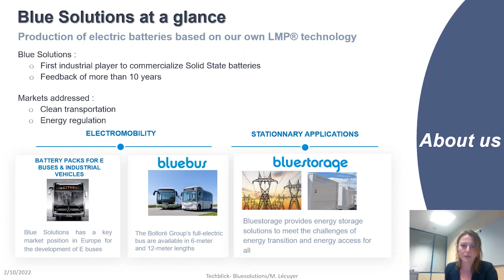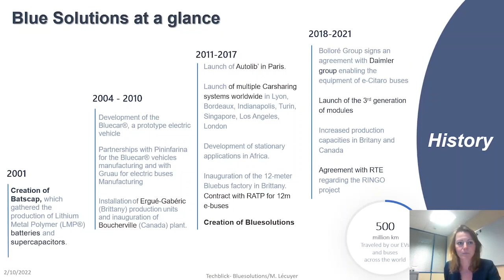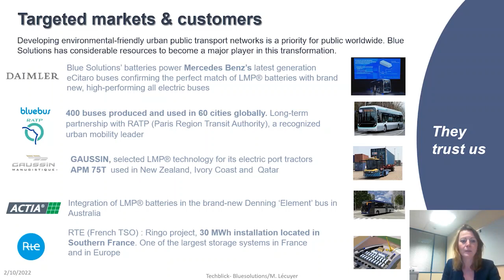Blue Solutions | Toward advanced LMP® batteries : commercial generations and innovation trends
Speaker:
Margaud Lecuyer, Electrochemistry Innovation Manager, Blue Solutions

BlueSolutions has been commercializing all-solid state batteries since 2011. EVs, buses and stationary applications are the main targets of its research and development program. After more than 15 years, this Bolloré group subsidiary masters all the industrial processes for the production of a unique solid state battery technology. The know-how goes from the transformation of the lithium ingots to the integration of the battery packs within the applications. Importantly, a low-ecological footprint process has been stated for both the positive electrode and the polymer electrolyte manufacturing.
In order to get incomparable energy densities, today, all the industrial actors of lithium batteries are hardly working on the lithium metal technology. In this context, BlueSolutions has a unique 10 years feedback regarding both the behavior of this special anode and of the solid-state electrolyte.
After having spread the first pack generation for 8 years all-over the world, an optimized 650V battery pack addressing the e-buses market is being delivered for one year. To match with customers expectations this new generation offers optimized performance and a very long cyclability. In the meanwhile, BlueSolutions has already started working on its future generation products. While the current battery is LFP-based and cycles at a nominal temperature of 80°C, a lot of efforts are dedicated to improve the actual chemistry. Research programs are conducted on the development of a new positive electrode with higher energy density, new electrolytes that will be compatible with high-voltage materials and which have high conductivity at ambient temperature and optimized lithium electrode. In fine, the goal is to keep the intrinsic safety of the polymer solid electrolyte, while benefiting from the promising performances of new electrode materials.